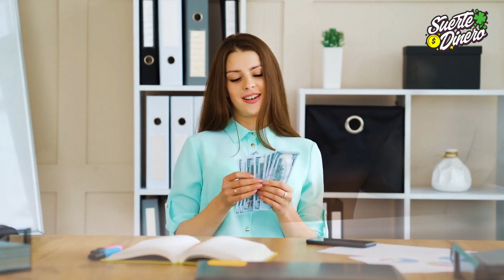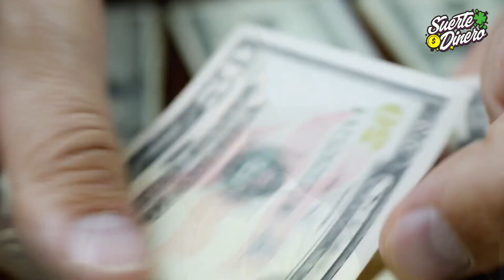+El Secreto del Clavo de Olor, en Rituales de Abundancia